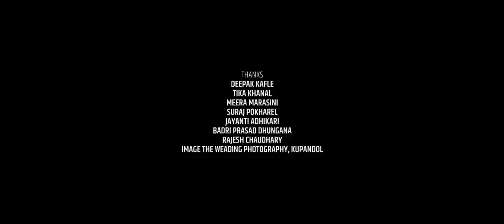Bihani mai Aasthayeko Surya || Nepali Short Movie || ft. Sunil Pokharel by Saroj Khanal || Feature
बिहानीमै अस्ताएको सूर्य  | Bihani Mai Aasthayeko Surya
New Nepali Short Movie 2021

DIRECTION BY
SAROJ KHANAL

CAST
SUNIL POKHAREL
GOVINDA SHRESTHA
GAYETRI LAMSAL
DIPESH GURUNG
NISCHAL THAKURI
SUSHILA THAPA
KESHAV JUNG SHAHI
SIRAPA MANANDHAR
SABIN DHUNGANA

POEM BY
SURAJ KAFLE

CINEMATOGRAPHER
ANIL SHRESTHA
DHAN KHALING RAI

DRONE OPERATOR
NISCHAL RAJBANSHI

MUSIC
SABIN LIMBU and GURUBHAI PHAQEER

EDIT
NABIN NIROULA

MUA
TEK RAJ PANDEY
RAJ MAKEUP STUDIO, BANESHWOR
& GITA UPRETI

PRODUCTION MANAGER
ABHIMANYU DEVKOTA

PRODUCED BY
JOON VISION ENTERTAINMENT

CONCEPT
SAROJ KHANAL

New Nepali Short Film 2021
Surya Bahadur Tamang सुर्यबहादुर तामांग
Saroj Khanal सरोज खनाल
Sunil Pokhrel सुनिल पोखरेल